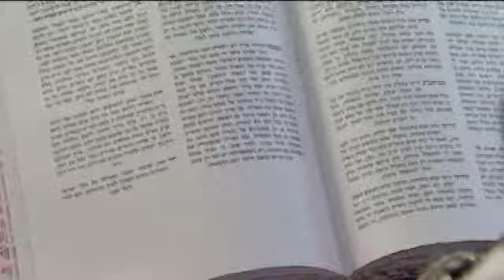Car thief steals rabbi's ride — and $30,000 torah left inside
It's one of the holiest books in the Jewish religion.  Tonight, police are searching for a $30,000 torah that has gone missing from the Kensington section of Brooklyn.

Police say the torah went missing over the weekend along with the car it was in.  A thief made off with a 2007 Toyota Corolla parked outside the Congregation Agudath Shalom in Flatbush.   The script was in the trunk.

"My father went to look for his keys but they were gone," said the victim's daughter under the condition anonymity.

She says her father left his keys and wallet inside the synagogue on Friday, when the Shabbat began.  Once pray services ended after sundown on Saturday the victim went to retrieve his belongings from a hiding spot and they were gone.

"He became very nervous because this is a valuable thing.  Very important, holy and expensive," said his daughter.

According to the family, the victim is a scribe and re-writes torahs.  The torah that was stolen during the heist was set to be returned to its owner in Queens.

Police say the victims also lost other personal items, including some credit cards and articles of clothing.

"This isn't the first time this synagogue has been the target of thieves," said Acting President Walter Rosenblatt.

[UPDATE]  The torah has been recovered unharmed after police found the car abandoned close to where it was taken.